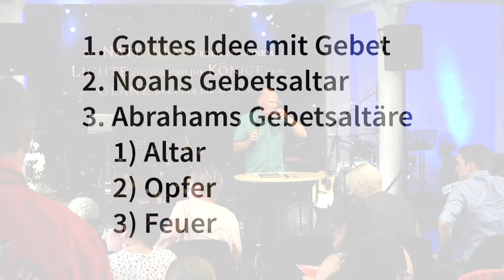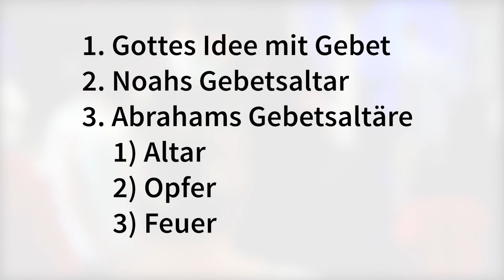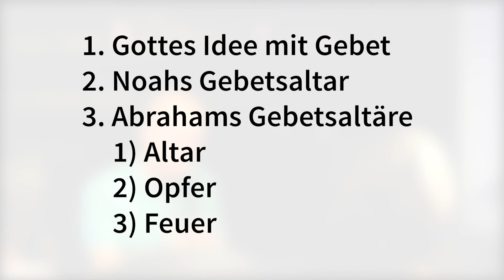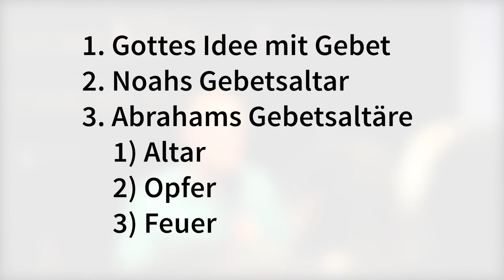Die Botschaft der Gebetsaltäre | Stefan Haas